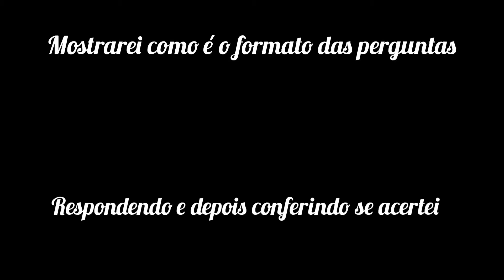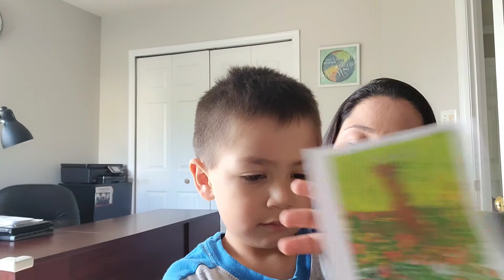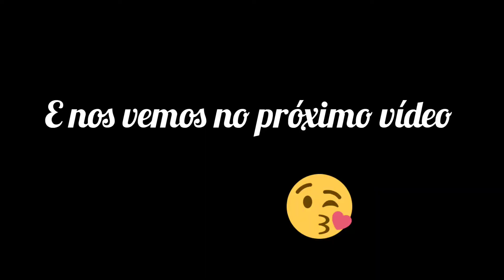ME PREPARANDO PRO TESTE DE CIDADANIA AMERICANA